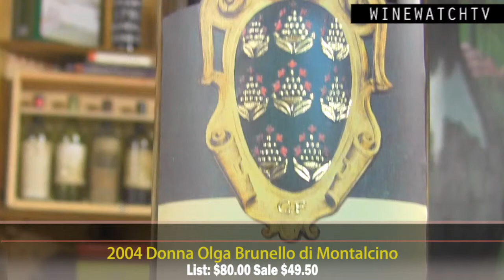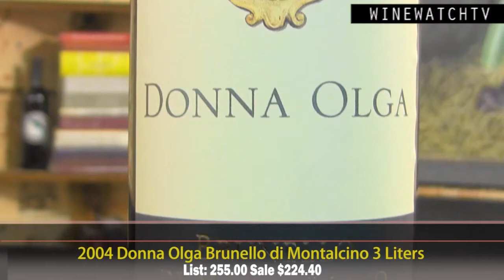Donna Olga Brunello Di Montalcino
I can't resist a deal on wines like Burgundy, Barolo or Brunello di Montalcino and to be able to offer one of Montalcino's top wines for less than the cost of the current release is even more reason to jump on this offering.

We do a tasting every year with the newly released Brunello di Montalcino and I still remember the hype surrounding the 2004's.  There were two vintages that preceeded 2004 that were somewhat difficult, well lets just say 2002 was aweful and 2003 will forever be marked by the extreme heat and the scandal where several of the large producers were caught mixing Cabernet Sauvignon with the Sangiovese- this is a big NO NO.So maybe there was a bit of over hype because of the meager conditions of 2002 and controversy surrounding the 2003 vintage.  But after tastintg and retasting dozens of wines from the 2004 vintage I can tell you that this is a top notch vintage from Montalcino and although there are still some critics of this vintage the proof is in the pudding and everytime we show a vertical of Brunello di Montalcino the 2004s' really stand out as among the top wines as the Silvio Nardi Manachiara Brunello di Montalcino 2004 bested all the others at our Super Italian tasting with Kobrand last month.